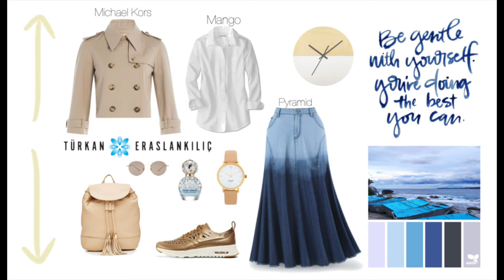Kot Etek Kombinleri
Tesettür etek kombinlerine en iyi örnek kot etekler olsa gerek. Birbirinden şık kot etek kombinlerini, stil önerileriyle birlikte bugüne özel hazırladım.